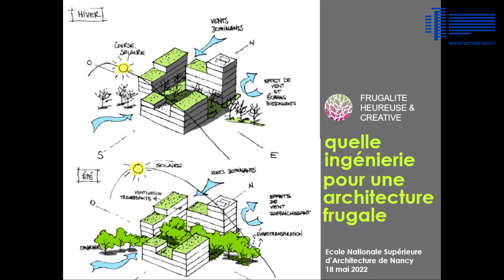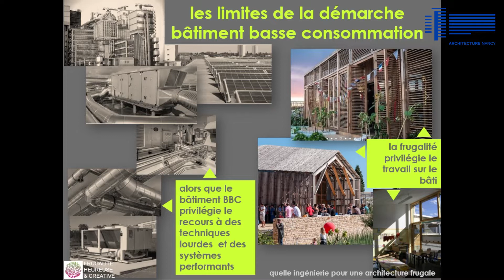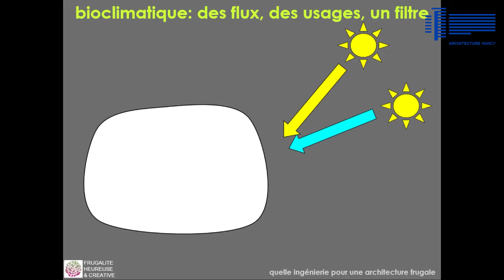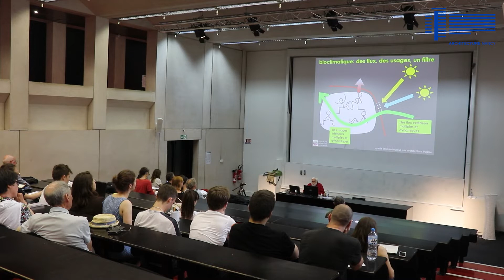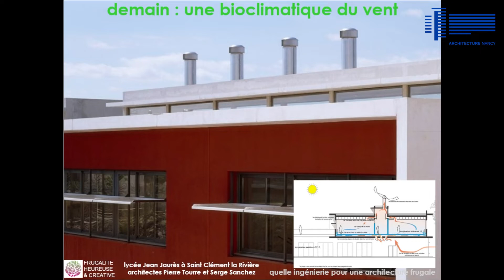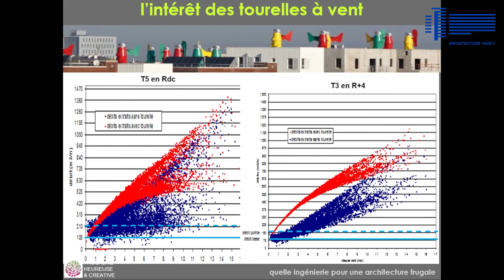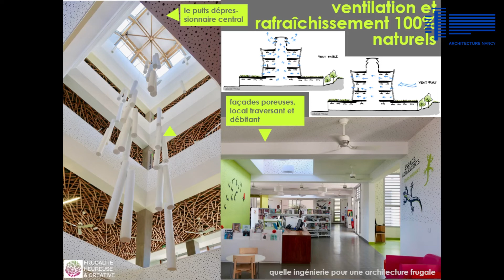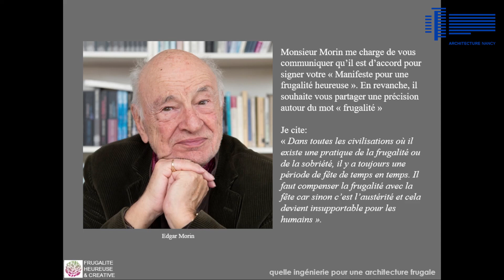CONFÉRENCE / Quelle ingénierie pour une architecture frugale - Alain Bornarel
L'ingénierie traditionnelle, concentrée sur le dimensionnement des systèmes énergétiques, s'intéresse désormais à l'enveloppe et au bâti. La bioclimatique traditionnelle, essentiellement préoccupée par les contextes d'hiver, l'isolation et la récupération des apports, doit faire face aux problématiques d'été. La bioclimatique du soleil, devient une bioclimatique du vent et du végétal.

Alain Bornarel, ingénieur ECP, fonde en 1986 le bureau d'études TRIBU, positionné dès la fin des années 1990 sur la construction et l'urbanisme écoresponsables. Transformé en Scop, ce BET pionnier reste une référence en matière de frugalité dans le bâtiment et les territoires. Aujourd'hui retraité, Alain est administrateur de l'ICEB  (Institut pour la Conception Écoresponsable du Bâti) et animateur du OFF du DD (Rencontres participatives Off du Developpement Durable). Corédacteur du Manifeste pour la frugalité heureuse et créative, il est président de l'association Frugalité heureuse.